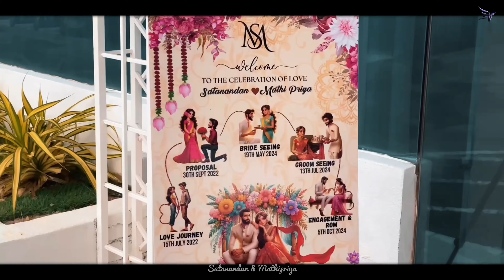Satanandan & Mathi Priya | Engagement | Mini Hall | 05.10.2024 | Midlands Convention Centre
Facilities  : -
1. Fully Air Conditioned Venue;
2. Basic Stage Lighting;
3. ⁠Basic PA System;
4. ⁠Mobile Stage;
5. Free Parking
6. ⁠Table & Table Covers;
7. Chiavari Chairs
8. Food Cart x 5 Units
9. 2 x LCD Projector with Big  Screens
10. New INTERIOR make-up